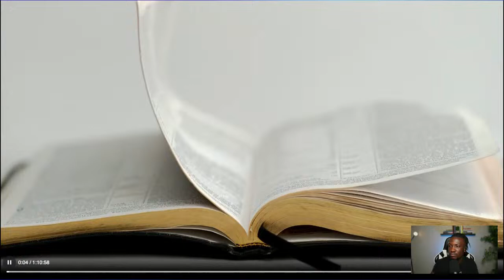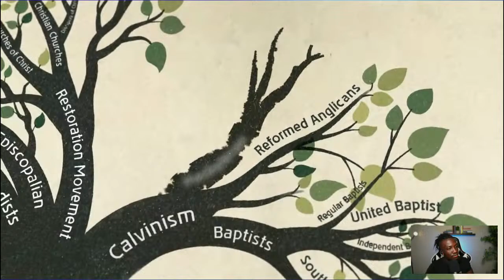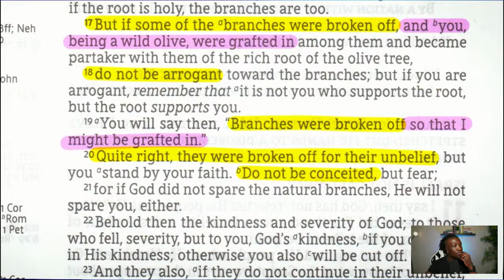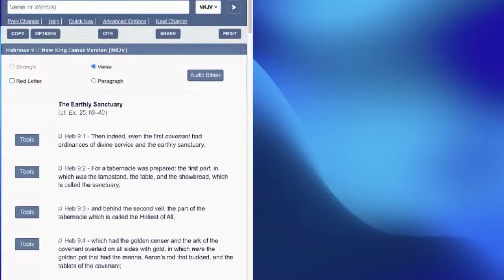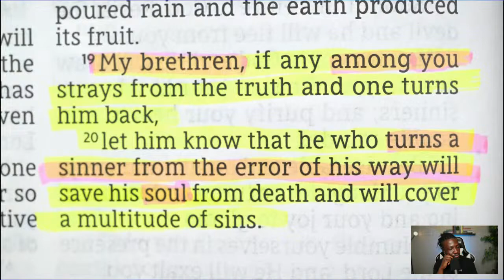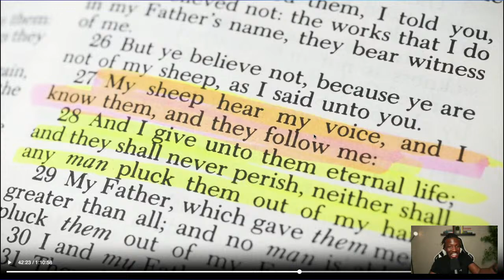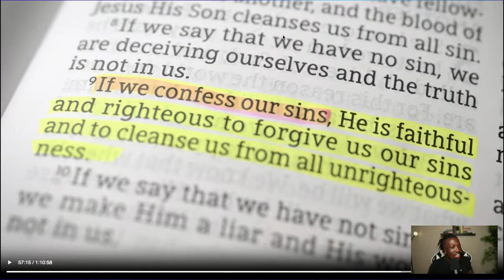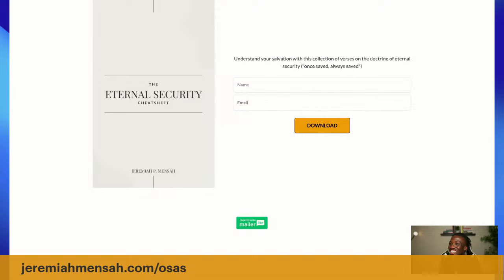Reacting to The “Once Saved, Always Saved?” Documentary || Is Eternal Security a Lie?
A new documentary targeting the doctrine of eternal security or “once saved, always saved” just dropped! I’ll be reacting to it live (I haven’t watched it yet) and examining the arguments it makes against OSAS.

The Study Bible I Use: